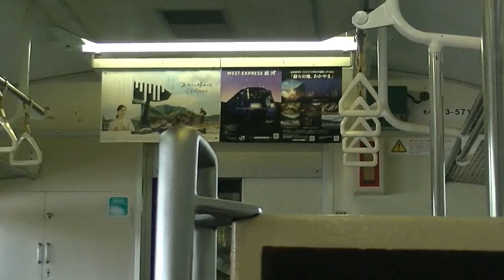モハ爆走音と以前はどこでも見られた電車とホームの段差 草津線 下り 普通列車 113系L9編成 JR西日本 吹田総合車両所京都支所 柘植 2022.9.11 05751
モハ爆走音と以前はどこでも見られた電車とホームの段差 草津線 下り 普通列車 113系L9編成 JR西日本 吹田総合車両所京都支所 柘植

柘植駅は会社間の境界付近の辺境地。駅のかさ上げがされていません。
客車時代を残す貴重な駅です。
乗車した貴生川駅はかさ上げが完了しています。動画からも判断できますね。